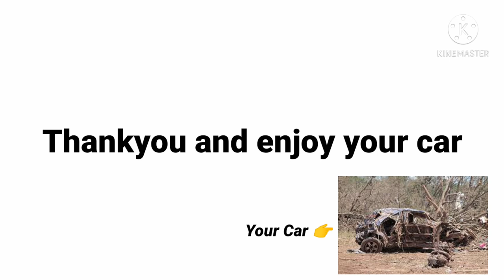Claim your Free Car here! (*Not ClickBait)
Click this link to claim your Free car (pls enter your phone number or email to contact you if we couldn't find you and our deliverers ended up on Mars) HERE IS THE LINK WHICH WILL CHANGE UR LIFE